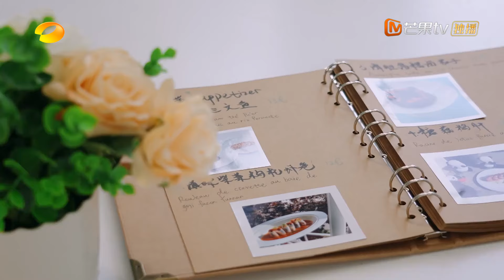【精彩看点】最暖店长黄晓明为虞书欣送冰激凌 林大厨被反锁能否被救出？ | 中餐厅8 The Chinese Restaurant S8 Clips | MangoTV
本季合伙人：黄晓明/尹正/姜妍/虞书欣/胡一天/翟潇闻/林述巍/戴广坦

2024年是中法建交60周年，《中餐厅 第八季》将以此为背景选择法国进行本季节目录制。本季中餐厅将重点打造三大创新主题周，即奥运加油周、国潮文化交流周、中法友谊周、在进行美食文化输出的同时，增进中法之间人民的友谊。